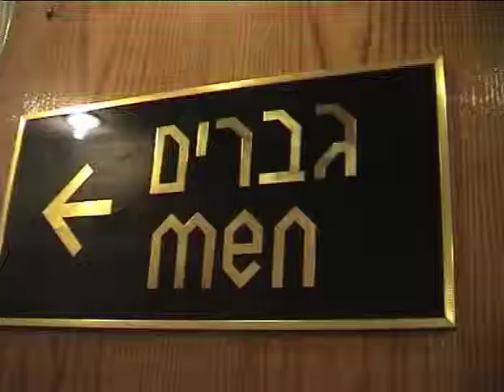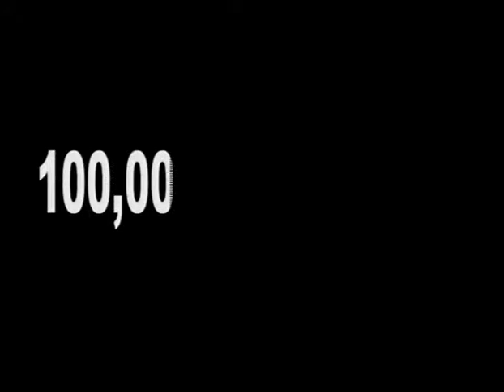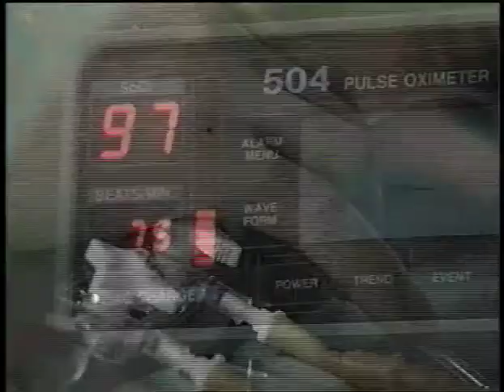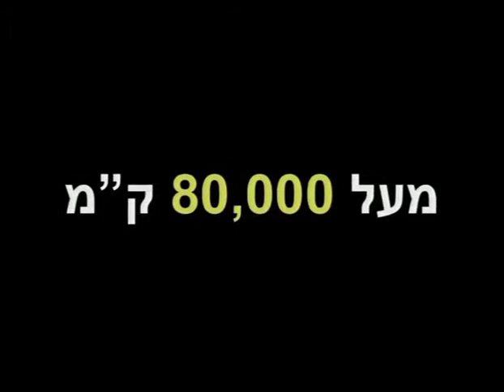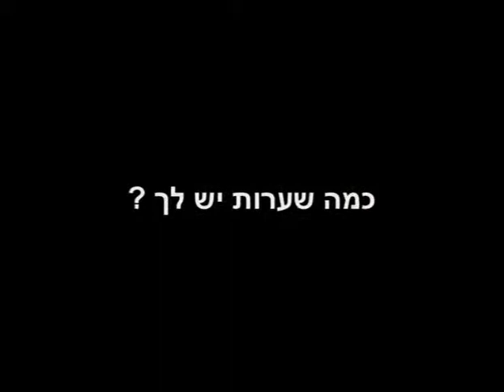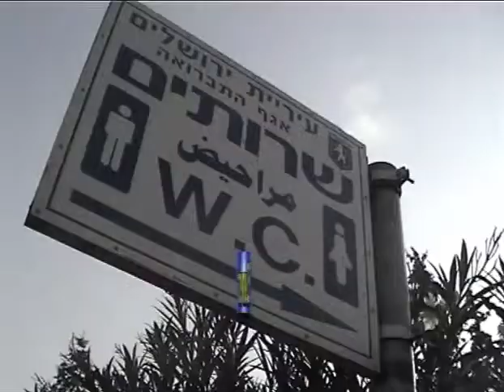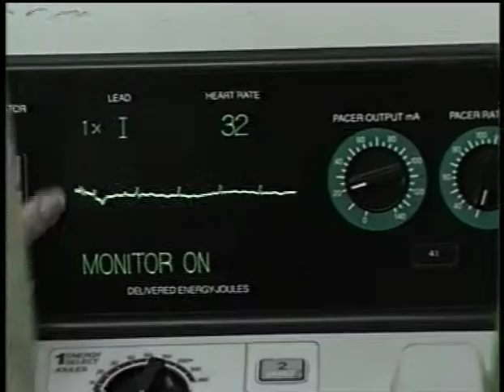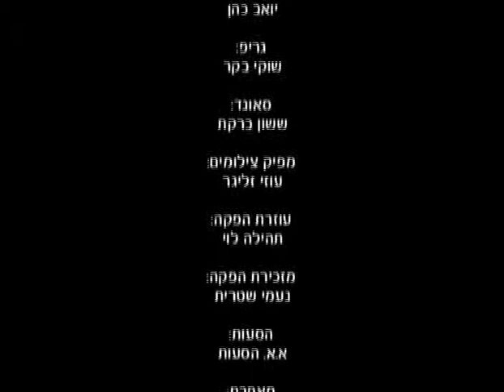הרב אהרון לוי - לומר תודה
סרטון מדהים על מורכבות הבריאה גוף האדם ומדע משולב בתמונות מדהימות בסרטון זה בן ה-8 דקות מלמד אותנו הרב אהרון לוי עד כמה חשוב לומר תודה מס' פעמים ביום למי שבאמת נותן לנו הכל.